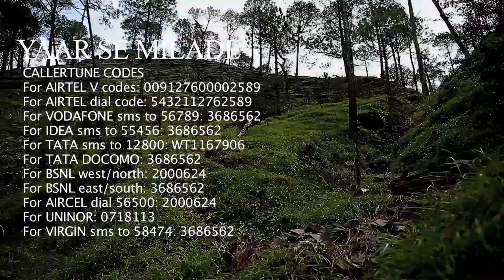HOT & ROMANTIC SONGS | Film- JACKPOT-PE-JACKPOT Trailer --2014- MUST SEE.